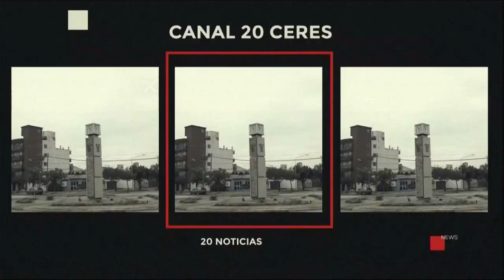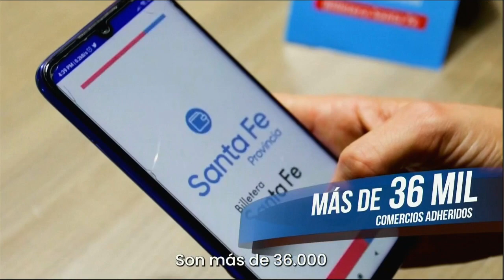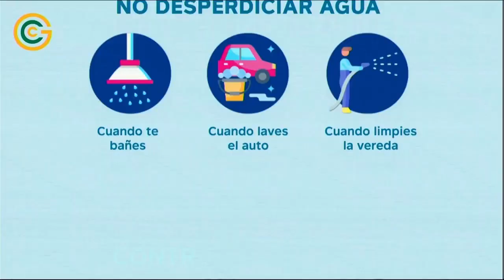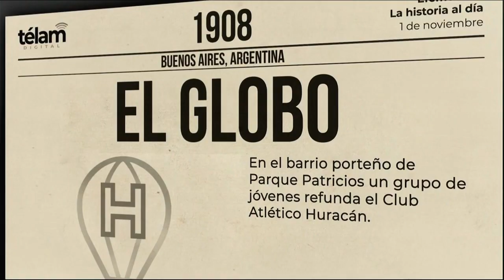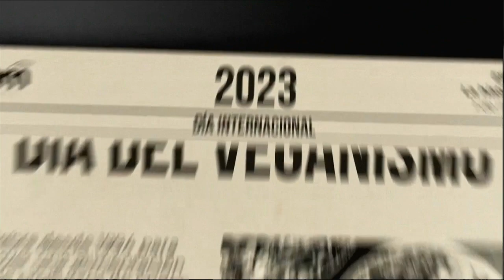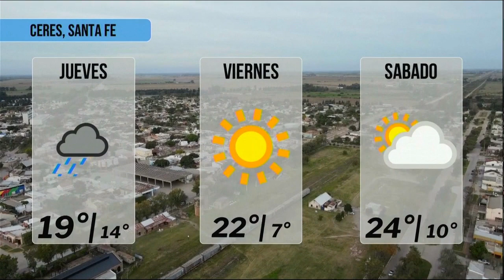EN VIVO 20 NOTICIAS CERES 1 DE NOVIEMBRE